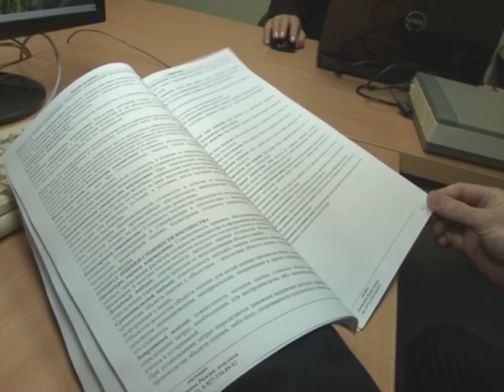Untitled Windows Media Video V11 3 Mbps Video сайт0